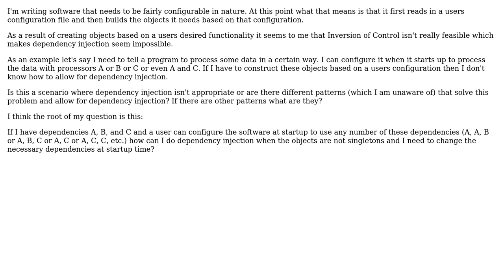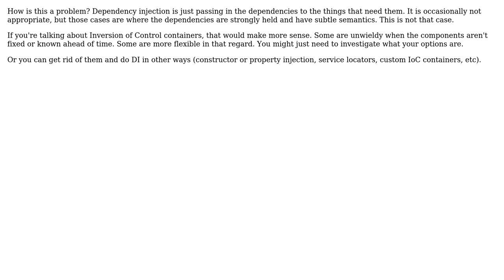How to use dependency injection for applications that are configurable at startup?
Software Engineering: How to use dependency injection for applications that are configurable at startup?

With thanks & praise to God, and with thanks to the many people who have made this project possible! | Content (except music & images) licensed under CC BY-SA | Music | Images & others | With thanks to user Telastyn user Robert Harvey user binarylegit and the Stack Exchange Network Trademarks are property of their respective owners. You are responsible for your own actions.